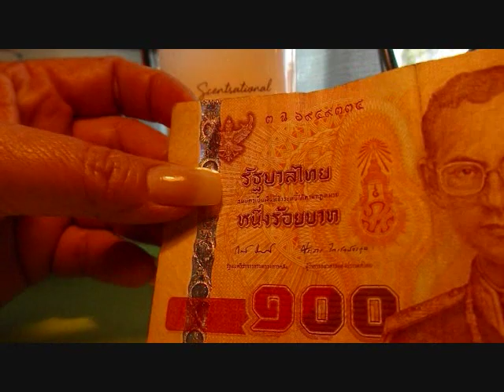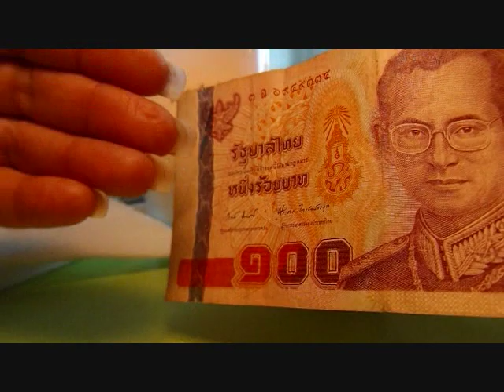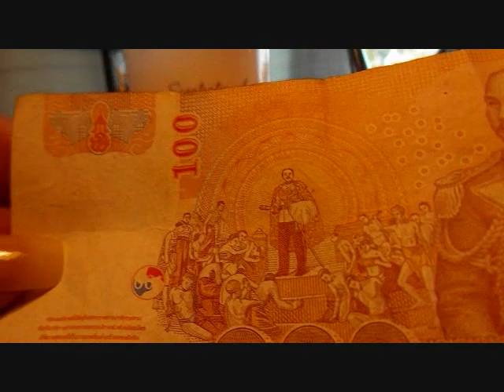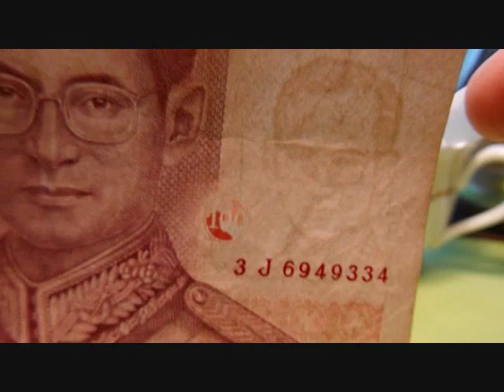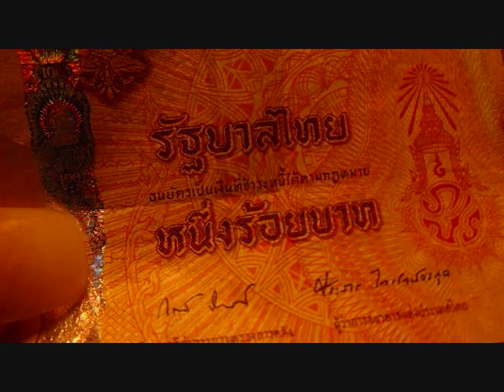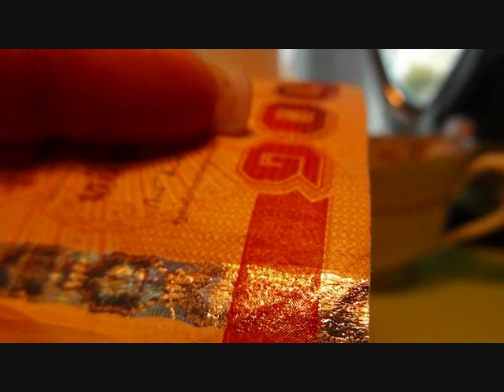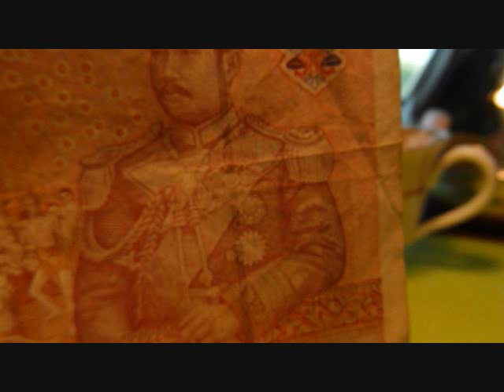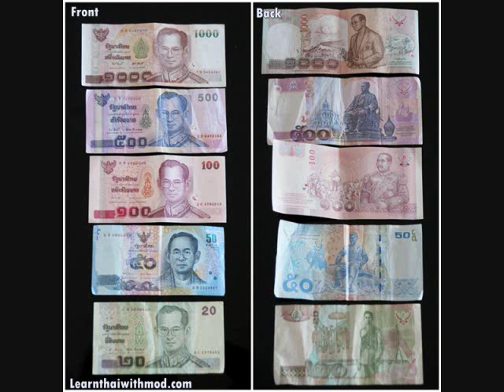Billetes de Tailandia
Saludos! Antes de que existiera moneda o billetes en Tailandia. Lo interesante es que, los tailandeses usaban conchas, monedas de arcilla y balas de metal como moneda.  Ya para los 1853, cuando la revolución industrial, se impulsó en el comercio, el Rey Rama IV(4to) introdujo los billetes en Tailandia, que comenzó lentamente pero ganó aceptación cuando varios bancos extranjeros fueron invitados a administrar su desembolso y circulación.

Track: Kaivon - First Love (feat. Pauline Herr)